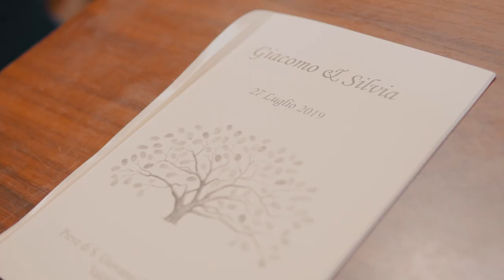Matrimonio Silvia e Giacomo 27/07/19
Video by Studio Lani (PO)